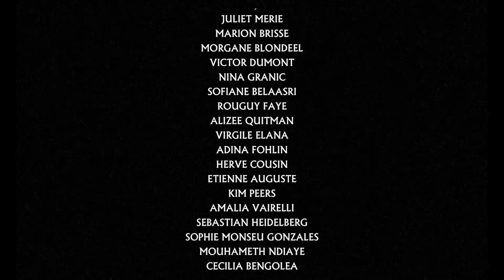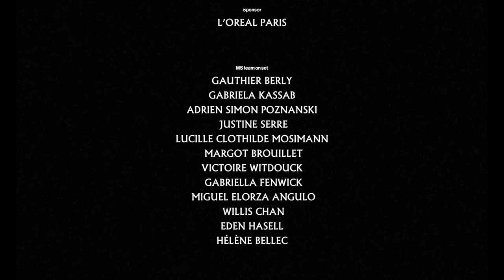OSTAL24 - Directed by Marine Serre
Sinopsis:
The title Ostal24, means maison or house in Occitan - a historical language spoken in Serre's native region - grew from the values Serre wanted to install in her collection.

Creditos:
'OSTAL24' directed by @marineserre_official @sachabarbin & @doubidoubz. ⁣
A 12” short film featuring the @marineserre_official Collection SS22 ‘Fichu pour fichu’⁣.
DOP @antoinecormier⁣
Line producer @tristantansu⁣
1st AD @valentinpeoch⁣
Editing @sarahcrvl⁣
Colorist @anneszymkowiak2019⁣
Music Composer @l.a.timpa⁣
Sound engineer Tristan Soreau ⁣
Sound designer & mix @cubeproduct⁣
Additional sound record @pawel.ka⁣
Casting by @williamlhoest⁣
Stylist @benoitbethume⁣
Stylist studio manager @marine_lescieux⁣
Hair @ramoneyluv⁣
Makeup @janeen.e.witherspoon⁣
Nails @anaiscordevantnailartist⁣
Set designer @la.catalabra⁣
2nd AD @nathanvaillant⁣
Production coordinator @mayafoucal
Production assistant @vyzkah
Post-production by @fourtytwooooos⁣
Set designer assistant @sandy_tz⁣
Props designer @caroline_brenot⁣
Key location manager @arnaudmsm⁣
Location managers Maxime Baulleret, Sonia Brahim, Jeremy Lebe⁣
1st AC cam A @lobster.g⁣
1st AC cam B @alexis.gouv ⁣
2nd AC @leoospartacus⁣
Film loader @chrisscine⁣
Steadicam operator @gregoire_lobut⁣
Rippers Pierre Glemet @domdomhao @jamais_100_flash⁣
Key Grip @tintin_frenchgrip⁣
Grips Thomas Pujol @nils_gbr⁣
Gaffer @antcornil⁣
Electricians Gabriel Beaumelou @vivienfrad Benoit Antoniotti @alanlecam Maxime Rigole ⁣

France